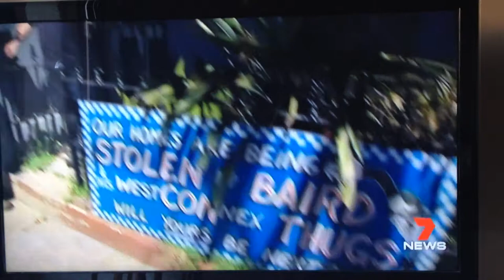7 News Sydney on compulsory acquisition reforms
Air date 18 October 2016. Report from 18 October 2016 on Mike Baird's decision to finally release the results of a compulsory acquisition review and his subsequent reforms. The review was completed February 2014 but buried, with Baird only finally moving to release it after a damning memo to Baird from his Finance Minister, Dominic Perrottet, explaining why the review should never be released was leaked.

Op-ed by WestCONnex Action Group's Pauline Lockie on the brutal nature of the compulsory acquisitions process